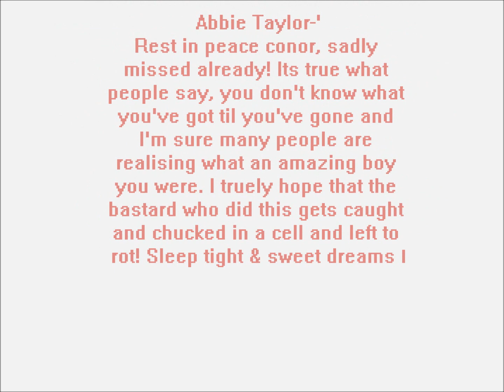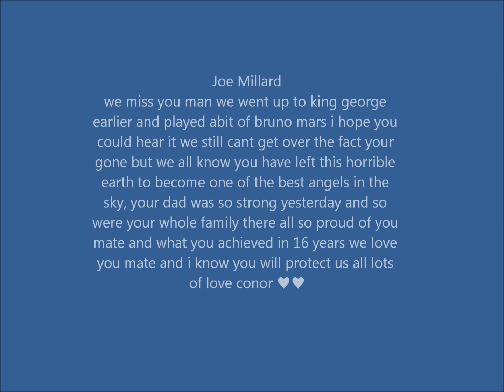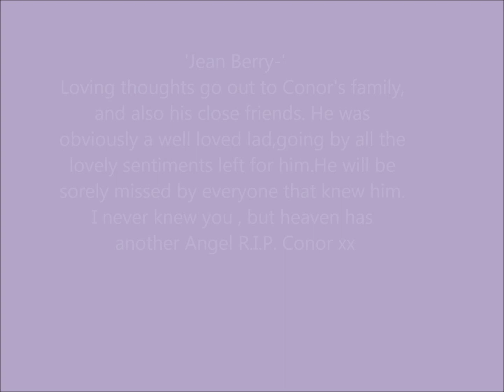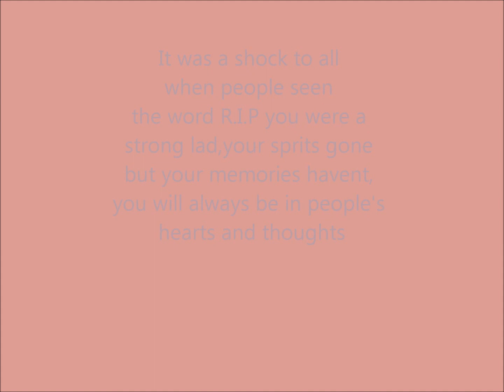R.I.P Connor hall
sleep tight3